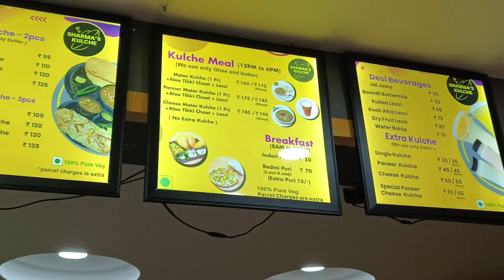Sharma's Kulche😋😋 | Kulche Bangalore | Bangalore வாசிகளே கண்டிப்பா இங்கே போய் சாப்பிடுங்க